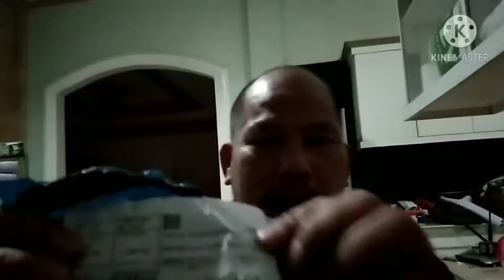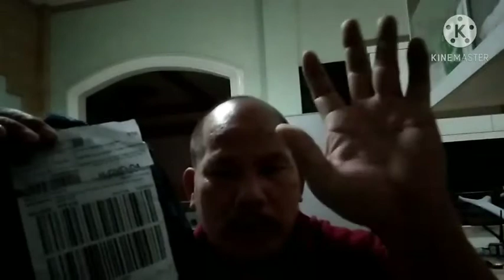Unboxing Smartphone Stabilizer Camera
Stabilizer help me improve my video good scope and clear. To complete all needed for my live streaming activities.I gradually stablishing tool and equipment to achieve  and good channel result for presentation.In this gadget it can help me to create better fun video.